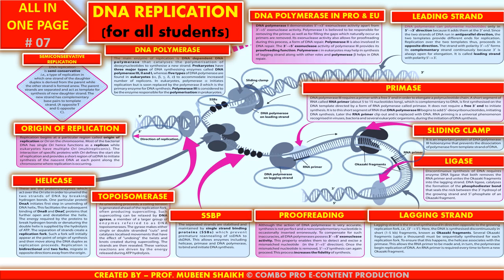DNA Replication info ALL IN ONE PAGE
everything about DNA Replication in just one page.